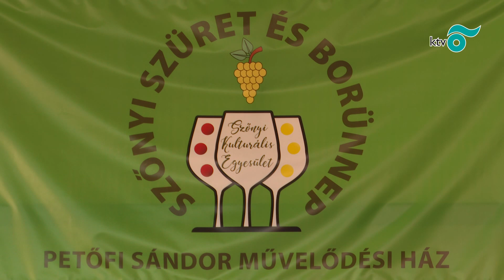Programkavalkád a Szőnyi Szüret és Borünnepen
Programkavalkád várta a Szőnyi Szüret és Borünnepre érkezőket szeptember 9-én. Főzőverseny, focikupa, lovas felvonulás, folklór és könnyűzenei koncertek is szerepeltek a programkínálatban. (Forrás: KTV)